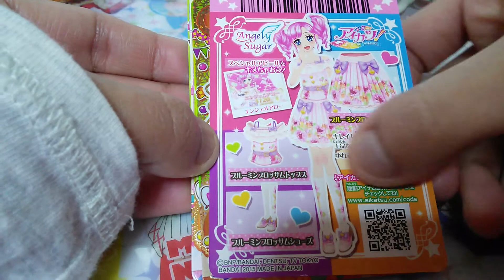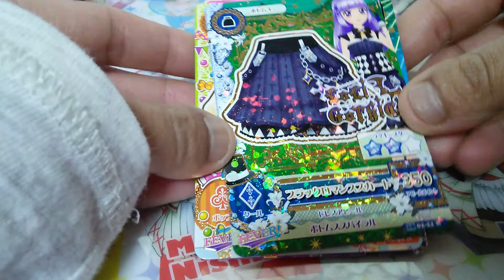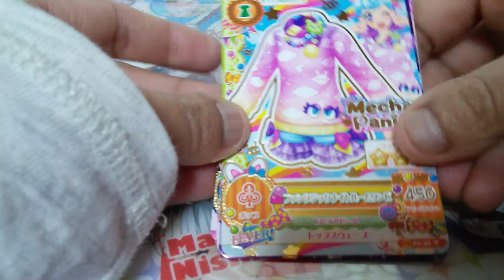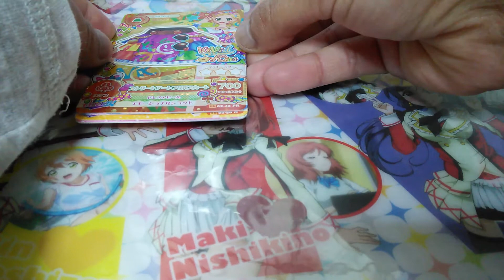【排出結果】2016年一発目！！ ♡アイカツ 2016 2弾♡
新年一発目に久しぶりにアイカツをプレイしてきました🎵

娘のプレイ動画も撮影したので、後程ご覧いただけると嬉しいです😭
下手くそなので、ご了承ください(*- -)(*_ _)ﾍﾟｺﾘ